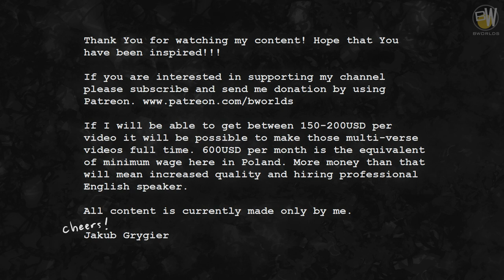Bworlds: Salvador Dali Universe (SD-1)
SD-1 or Salvador Dali Universe is a set of worlds which are purely abstract and belong to thought universes. Those do not obey any laws and are not material.
video author: Jakub Grygier